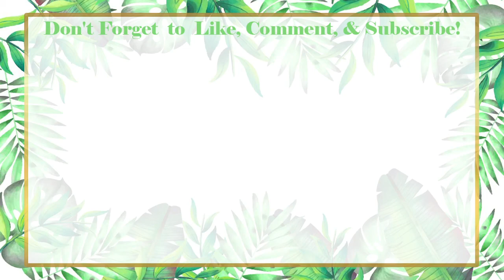MEGAN THEE STALLION - THOT SHIT (OFFICIAL VIDEO [REACTION] | NSFW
In this video, I react to Thot Shit by Megan Thee Stallion
What do you guys think of this video?

Not every two weeks, not every three weeks, every 7 days or less honey!